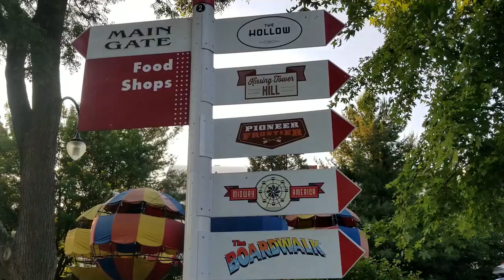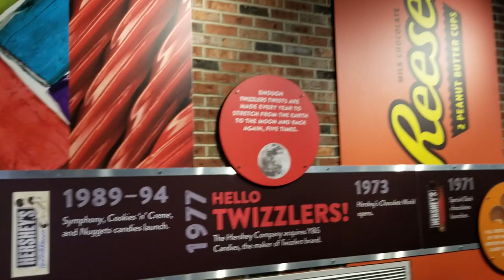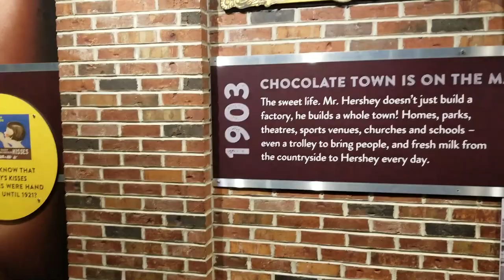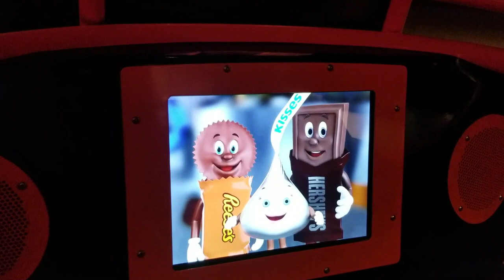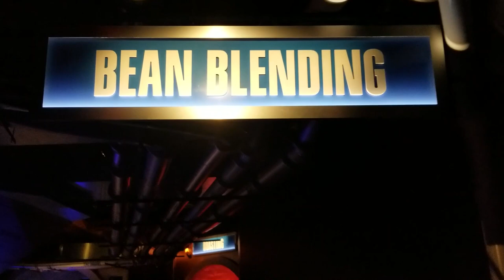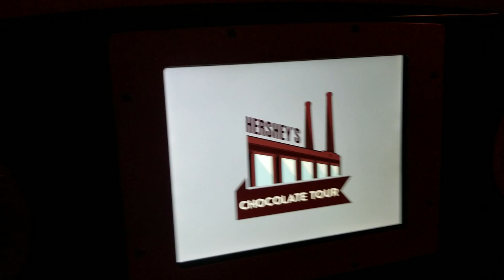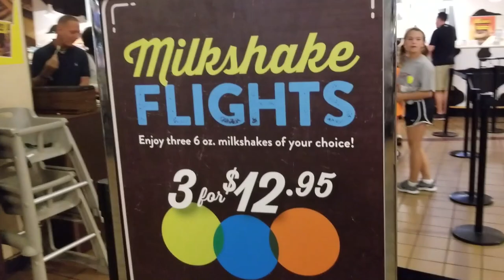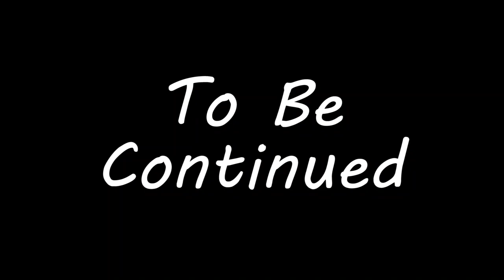Road Trip Part 02 | Hersheypark Preview Night | Chocolate World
Our second stop on this road trip takes us to Hershey Pennsylvania for some sweet times at Hershey Park and Chocolate World. We ride the monorail and grab some bbq to dine on in this preview of what our next day is going to be like when we spend the whole day.
For our latest podcast episodes, shirts, and more - visit us